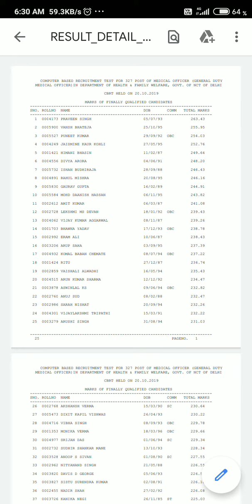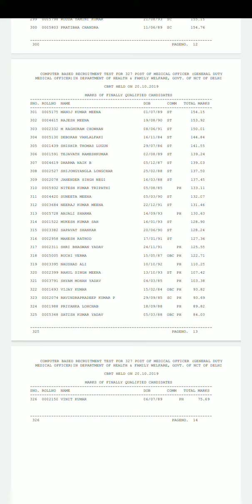Upsc medical officer (gdmo) result 2020